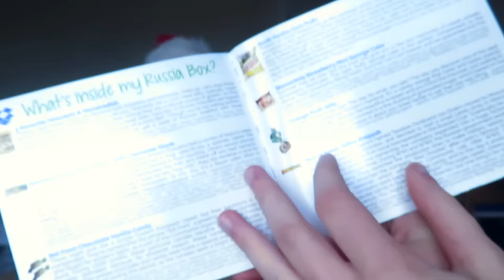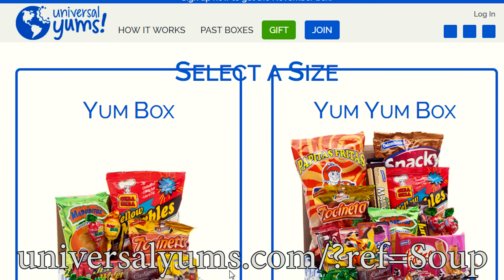Trying Russian Snacks with my Sister